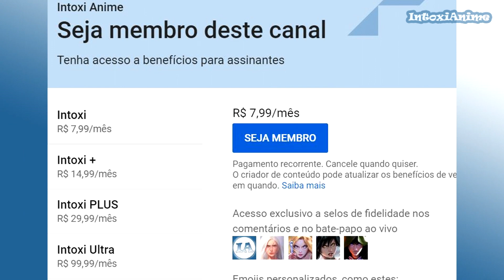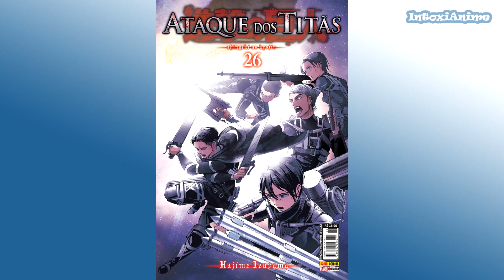PROTAGONISTA DARK VEM AI na 4ª temporada de SNK!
Attack on Titan (Shingeki no Kyojin) 3ª temporada acabou e agora comento SEM SPOILERS PESADOS o que esperar da 4ª temporada já anunciada, e a mudança do Eren Dark. Como vai ser o novo arco e o que muda.

► Apoie o canal! Vire Membro e ganhe vídeos extras, adiantados e lives

Música de fundo:
Re:Zero OST